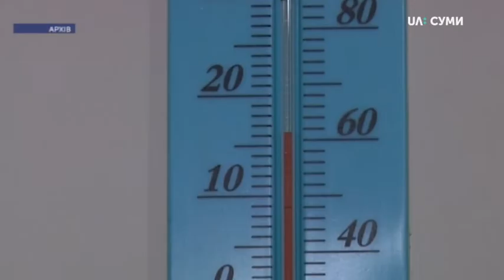Ремонт житла, яке купили дитбудинку сімейного типу у Косівщині, вартуватиме близько 2,5 млн грн